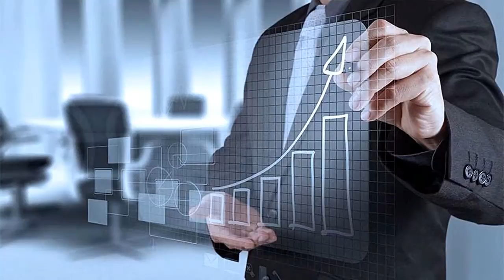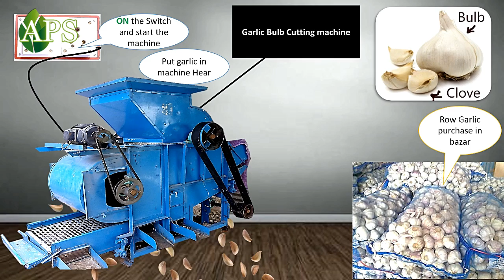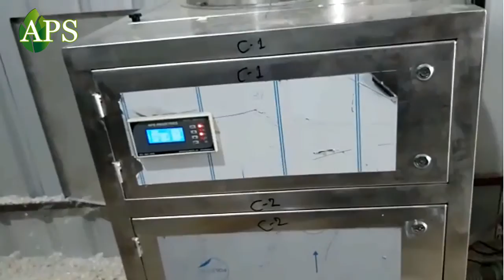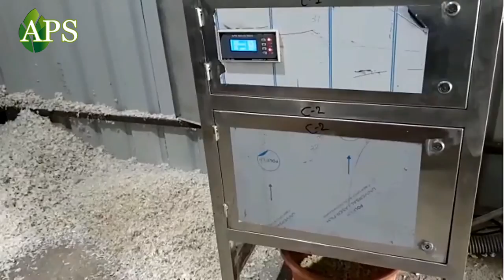How to Start Peeled Garlic Business Small Food Progressing Business 100% Profitable Mo. 9409150555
COMPACT GARLIC PEELING MACHINE / GARLIC PEELER
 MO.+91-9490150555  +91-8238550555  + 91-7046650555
capacity :- 50/ 100/ 300/ 500 /1000 kg/H
motor :- As par machine
weight :-As par machine
Dimension : - As par machine

Garlic peeler /  Dry Garlic Peeling Machine Gujarat How to Start  peeled garlic Business

This is our new and finest product. by this garlic peeler you can peel only garlic. You can use this product at your home, restaurant, hostel etc. we are also manufacturer of industrial garlic peeling machine and garlic bulb breaker.

 YouTube Channel, where you will find food processing machinery IT IS USED TO PEELING GARLIC , GARLIC BREAKING MACHINE, GARLIC PEELING PLANT, DRY GARLIC PEELING MACHINE, GARLIC BULB BREAKER,PEELER,

📍: 30, Abhinav Arcade, Between Manmohan Cross Road to Ring Road,

We, Biggest Manufacturer-Supplier & Exporter of Garlic Processing machinery all over the world. We have the best garlic peeling machine price and capacity wise machinery available. This machine is used for peeling garlic in restaurants and the food processing industry.

 We “ APS Industries ”, are a trustworthy Manufacturer and Supplier and Exporter of world class Garlic Processing Plant, Automatic Garlic Peeling Machine, Garlic bulb breaker, Garlic Dryer machine, Automatic Garlic Processing machine. Established in the year 2005, at Ahmedabad (Gujarat, India), we have constructed a huge and advanced infrastructural base. Further this infrastructural base is systematically segregated into several well functional departments like procurement, manufacturing, quality control, sales, R & D, packaging, transportation and many more. All our sub-units are outfitted with the latest machines, equipment and devices and help us to manufacture qualitative machines, peeling, breaker, dryer and plant in numerous specifications with assured quality. To control all these units in a systematic manner, we have appointed a team of smart and experienced team members. Under the inspiring leadership of our Marketing Director we have created a strong foothold in this domain. As per the industry set standards, these machines, Garlic Peeling, Garlic bulb breaker, Garlic dryer and plants are manufactured from quality assured components and sophisticated technology. Offered machines, Automatic Garlic Peeling machine, Garlic Bulb Breaker Machine, Garlic dyers machine, and Garlic plants are widely demanded by the Garlic Processing Industries. Offered machines, automatic garlic peeling machine, garlic bulb breaker machine, garlic dryer machine and garlic plant are highly appreciated by the clients due to their rugged design, easy operation, hassle free functioning, long working life, high efficiency, excellent performance and low power consumption. After considering clients’ several needs, we provide these machines, garlic bulb breaker, automatic garlic peeling, garlic dryer and garlic plant in numerous technical specifications. Besides, in order to keep these machines, bulb breaker, dryer, peeling a systematic and hassle free manner, we have constructed up a huge and robust warehouse unit that is managed by our storekeepers. We Offer Customized Turnkey Projects For Garlic Processing Plants Of Any Capacity like (peeling and bulb breaker)